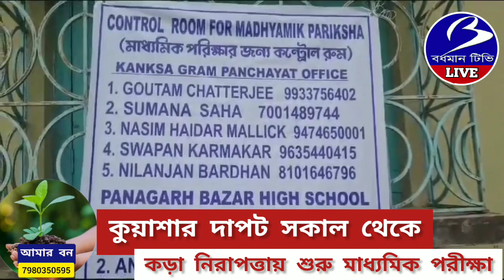KANKSA. কুয়াশার দাপট সকাল থেকে : কড়া নিরাপত্তায় শুরু মাধ‍্যমিক পরীক্ষা